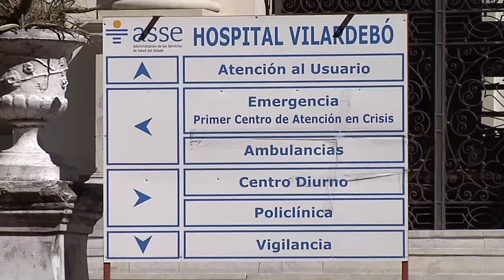Planean abrir casas de medio camino para psiquiátricos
El gobierno piensa invertir 7 millones de dólares en los próximos cinco años para abrir 25 casas.